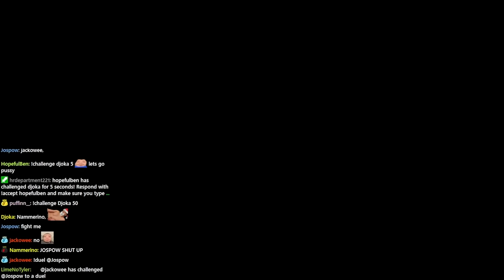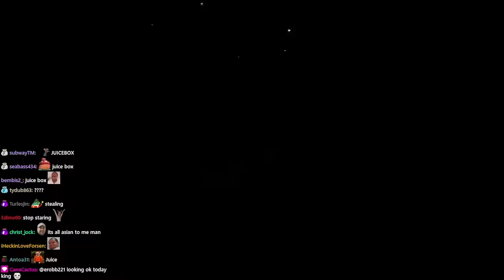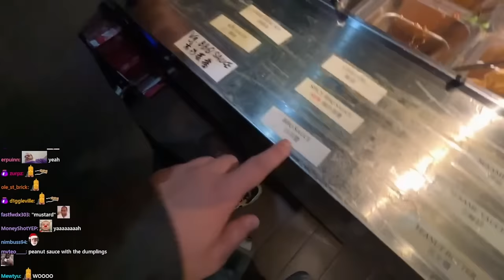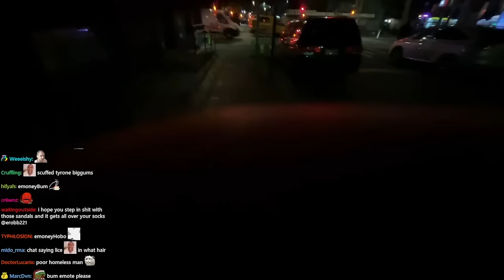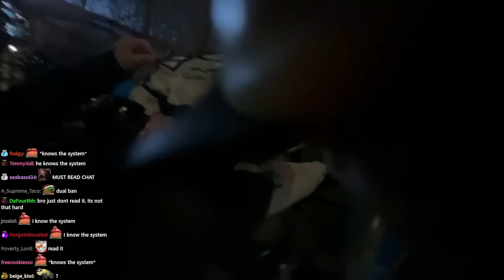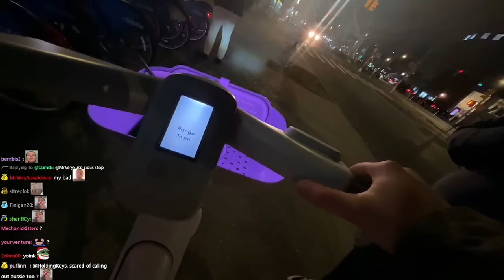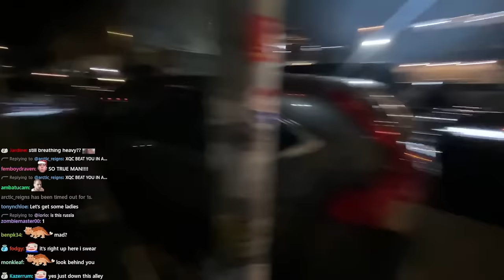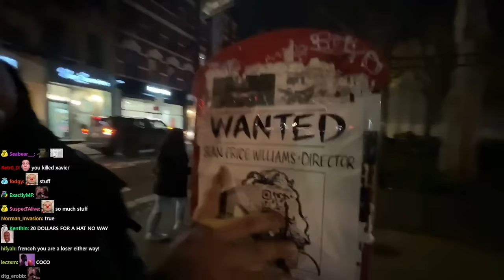[1/2] 2023-12-16 'NYC W/ tenzin'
0:00:00 IRL w/ TenzinNiznet
0:01:19 Chinese Market
0:03:48 IRL
0:11:07 Hot Pot
1:25:42 IRL
1:33:51 Buying Hat
1:34:52 IRL
1:39:33 Peepee Time
1:41:22 IRL
1:52:18 Streamsniped by no_coms?
1:54:34 IRL
1:59:33 Race
2:00:07 IRL
2:23:44 Bar